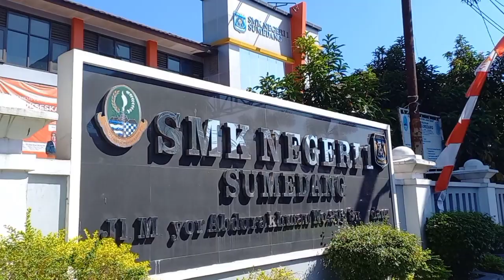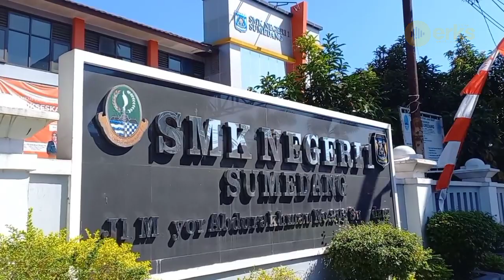Puskesmas Situ: Dongkrak Percepatan Vaksinasi